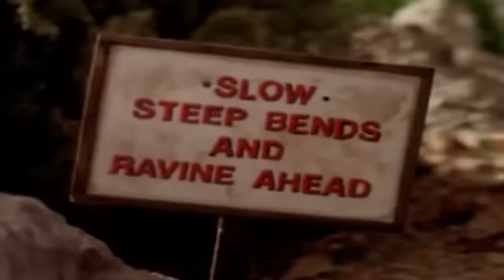Thomas & Friends: Accidents Will Happen (Remake) - Mike O' Donnell & Junior Campbell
This is my remake of my favourite Thomas & Friends song. I know a lot of other people have done other remakes, but I decided to make my own, without using any of the original clips used in the official music video. I hope you enjoy! ;)

I don't own Thomas & Friends of course, but it did take a lot of time and effort to edit this so please give it a chance and not just block it straight away without a thought. This is fanmade, no money was made from this!

Here are the episodes used in order of appearance in the video:
Thomas and Stepney
Busy Going Backwards
Toby's Discovery
Sir Topham Hatt's Holiday
James and the Trouble with Trees
Percy and Harold
Heroes
Fish (Series 4)
Percy, James, and the Fruitful Day
Oliver's Find
Cranky Bugs
Thomas Gets Bumped
Sticky Toffee Thomas
On Site with Thomas
Ghost Train
It's Only Snow
Dunkin' Duncan
Respect For Gordon
Thomas and the Stinky Cheese
Percy's Predicament
Duncan Gets Spooked
Something in the Air
Thomas and the Rumours
Down the Mine
Gordon Takes a Tumble
Percy Takes the Plunge
Thomas and the Trucks
Thomas and the New Engine
Thomas and the Big Bang
Kelly's Windy Day
Rosie's Funfair Special
Thomas' New Trucks
The Runaway Elephant
Edward's Brass Band
Big Strong Henry
Flatbeads of Fear
No More Mr. Nice Engine
Away from the Sea
Duck in the Water
The Great Discovery
Thomas Comes to Breakfast
A Bad Day for Harold the Helicopter
and
Thomas' Trusty Friends.